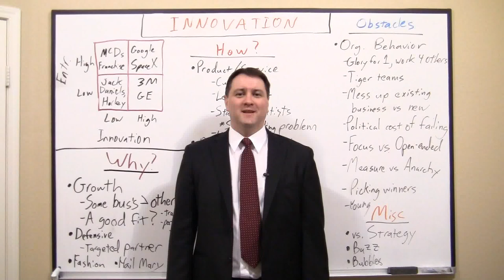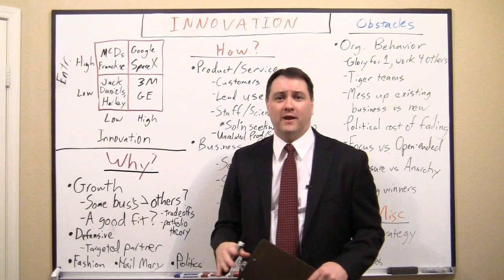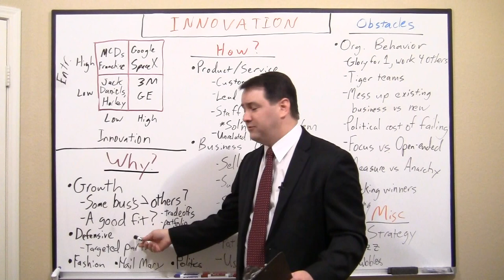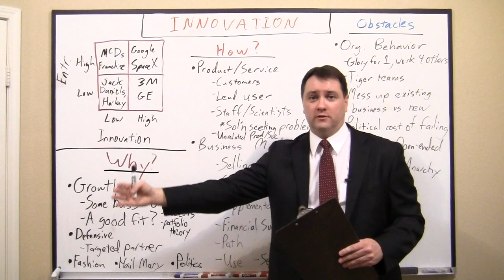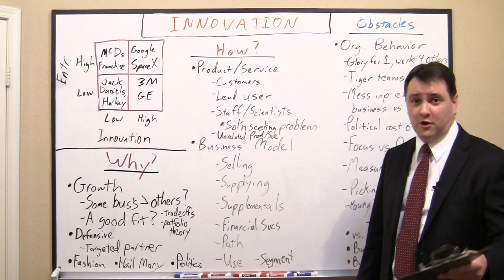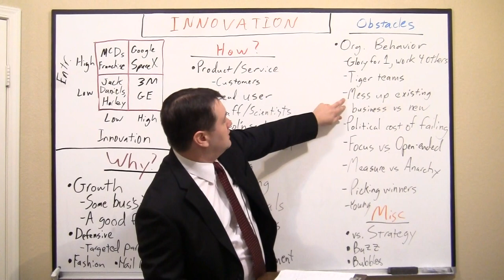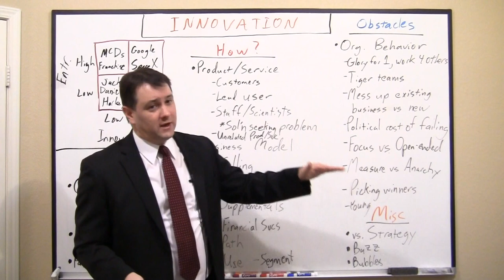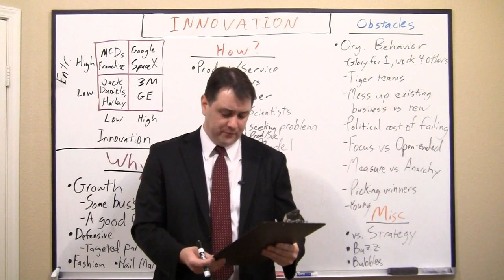Sample of Keith White's Innovation presentation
A sample video of my presentation on the topic of Innovation.